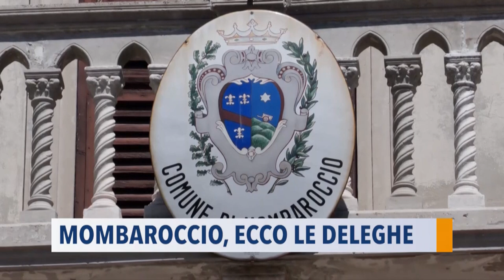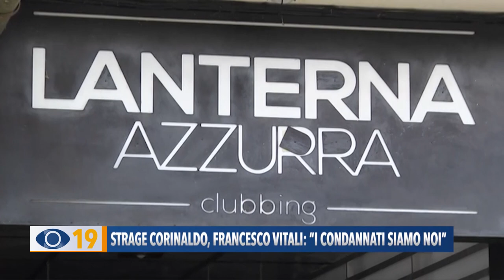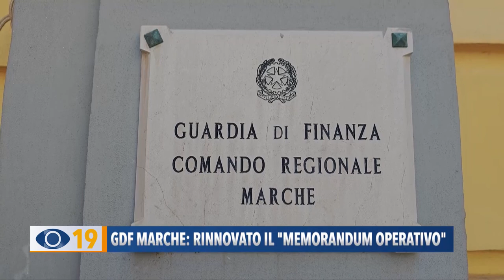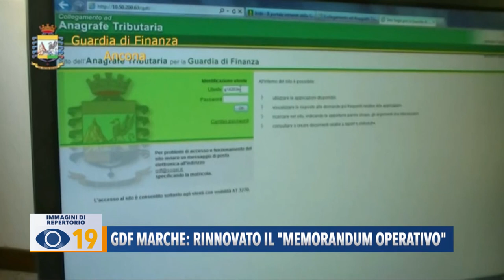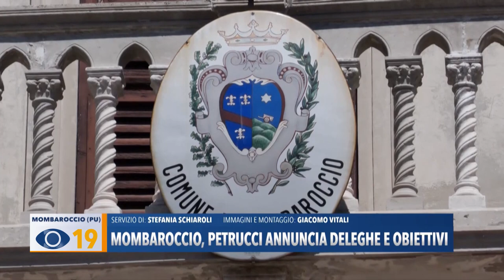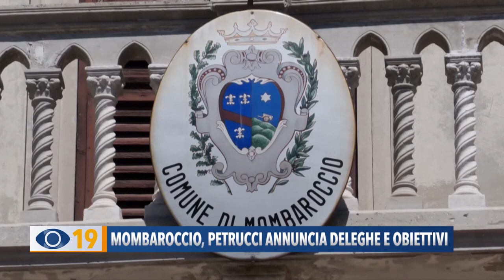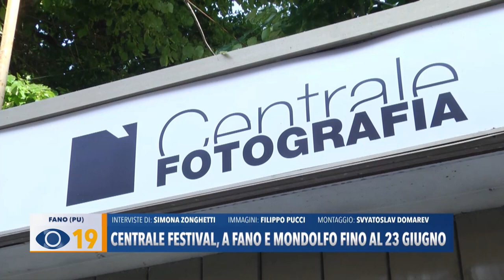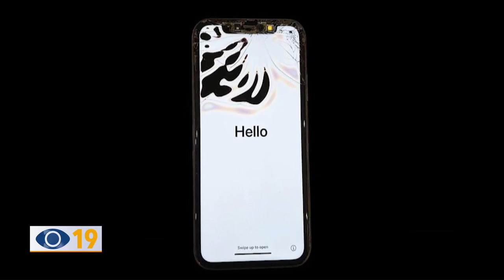Occhio alla Notizia 18 giugno 2024